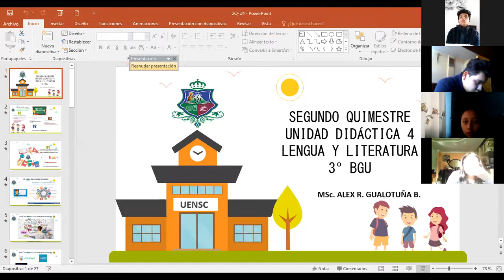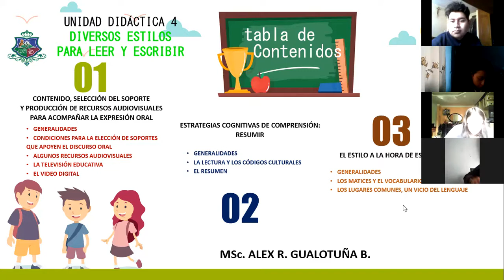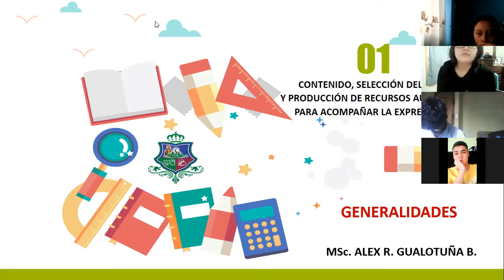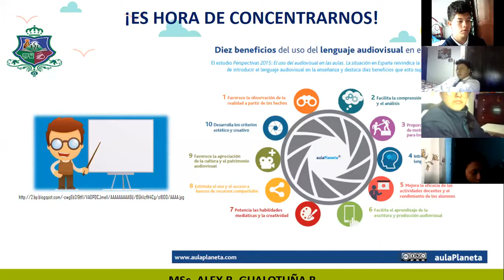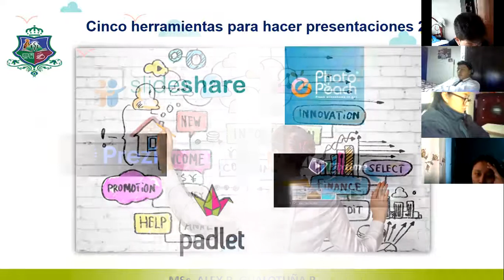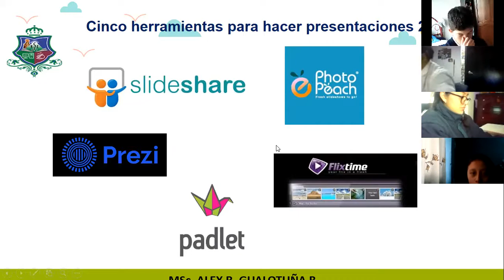3BGU B LENGUA Y LITERATURA 2H ALEX 08FEB2021